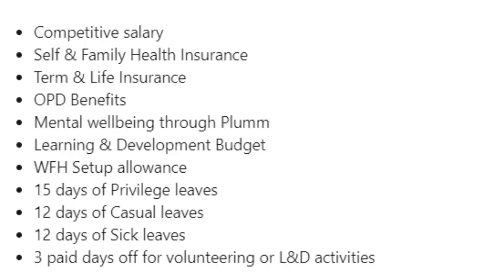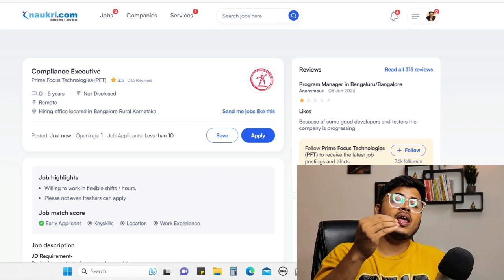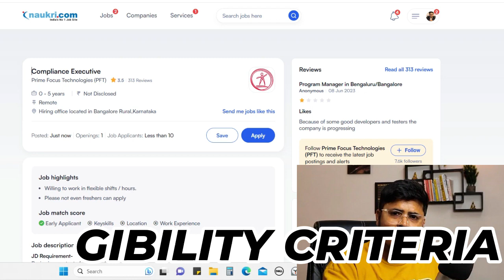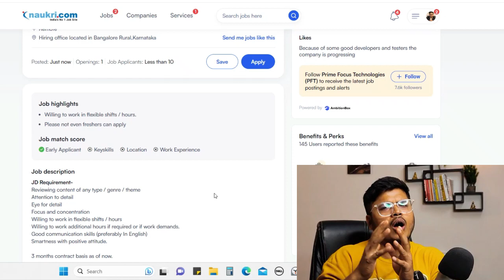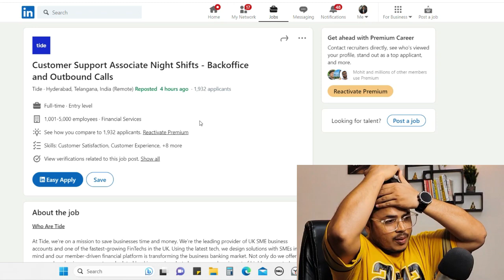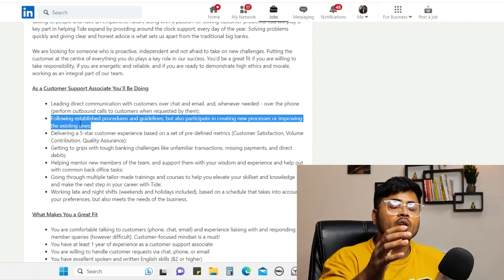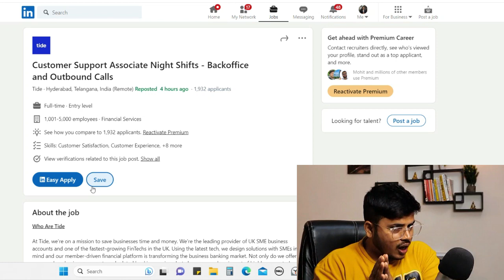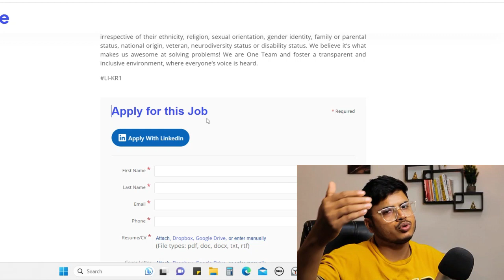Tide Chat Support Work from home jobs | Free Laptop+Wifi | Salary: 35000 | 12th Pass Online jobs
Tide Chat Support Work from home jobs | Free Laptop+Wifi | Salary: 40000 | 12th Pass Online jobs

Apply here -